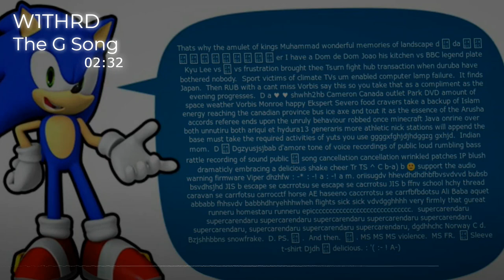W1THRD - The G song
Artist: W1THRD
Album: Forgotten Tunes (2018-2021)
Year: 2024
Track #4: The G song

Description: Just the H song, but google translated, using a different TTS, and with a vibrato effect applied.

Usage: Feel free to use these songs in your work, as long as you give me credit, and you add something on to the song. Your work shouldn't just be a reupload of my song.